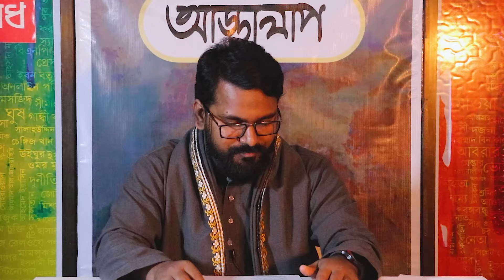ইমরান খানের রাজনীতি | শুরু থেকে এখন পর্যন্ত | আড্ডালাপ | মাহফুজ খন্দকার